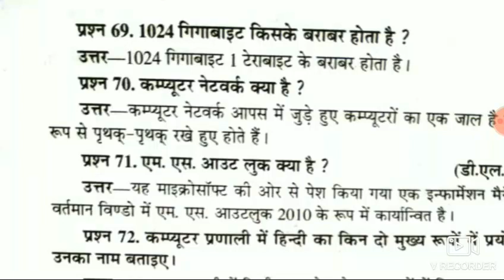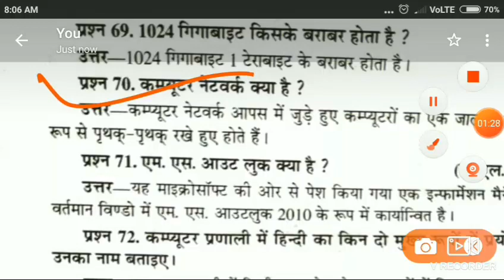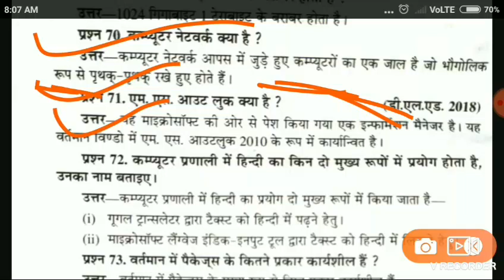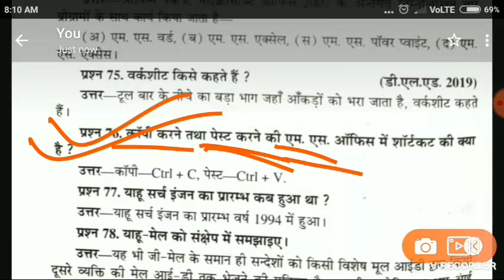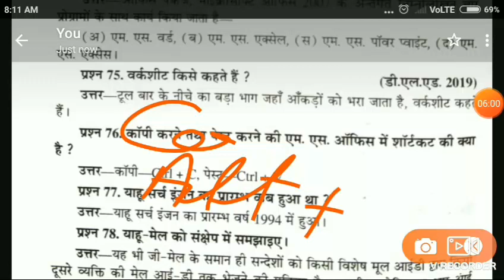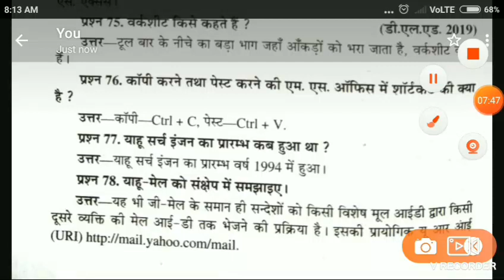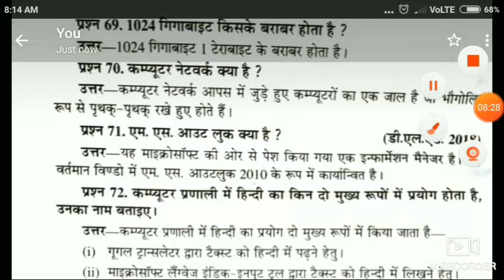Up DELED 2019 1ST SEMESTER COMPUTER CLASSES PRACTICE SET,UP DELED 2019 1ST SEMESTER ALL CLASSES UP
UP DELED CLASSES PRACTICE SET computer